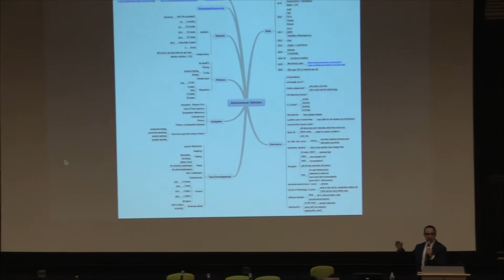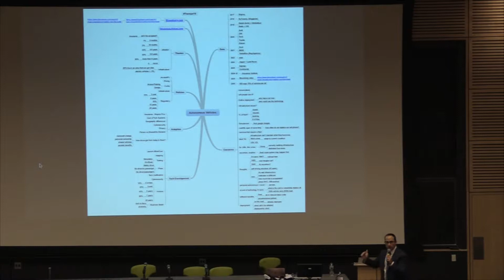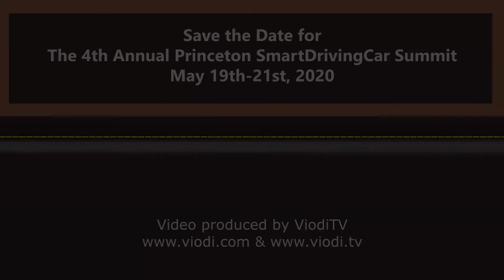23 - Creating a Welcoming Environment in New Jersey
"There is no time like now to be in transportation," says
Vinn White, Senior Policy Advisor, Office of the Governor Phil Murphy,. He discusses the lense they use to evaluate new transportation technologies. He talks about their efforts, recognized by the National Governor's Association, to make roads smarter, which would facilitate automation.

For success, he believes that the conference's theme of bringing mobility to the mobility disadvantaged is in line with what the Governor's office is thinking. It will also need a grassroots/local initiative; a community that is welcoming and enthusiastic is needed.